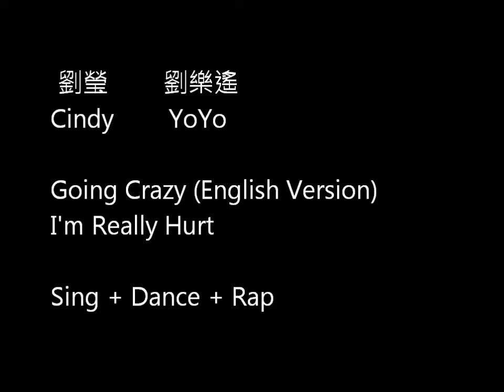tvN KPOP StarHunt